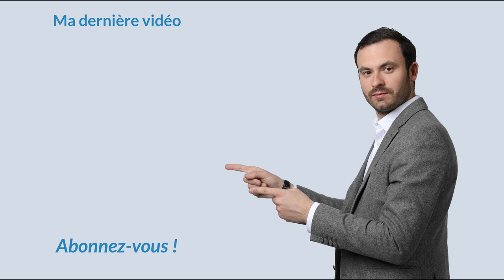Investissement Locatif : Visite des nouveaux bureaux à Melun !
Visite des nouveaux bureaux à Melun ! 👍

Dans cette vidéo je vous donne mes conseils pour saisir les meilleures opportunités dans l’investissement locatif. Nous sommes aujourd'hui à Melun pour faire la visite de nos nouveaux bureaux.

En effet, la société Investissement Locatif ouvre ses portes à Melun pour rester proche de ses clients pour bien satisfaire leurs désirs dans l'investissement immobilier. C'est un immeuble de rapport qui se trouve dans le département 77. Chez Investissement Locatif, on essaie toujours de joindre l'utile à l'agréable.

Je vous partage tout cela dans cette nouvelle vidéo. Suivez moi, c'est parti.

Bon visionnage.

★ MES PAGES FACEBOOK :
Suivez toute mon actualité sur la page facebook :